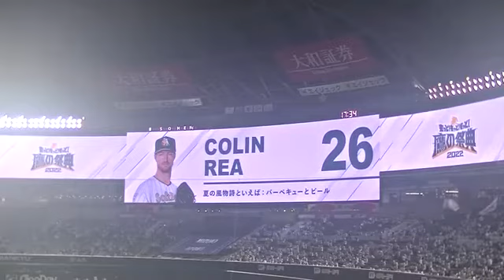鷹の祭典2022 ホークススタメン発表〜福岡PayPayドーム 2022.7.8